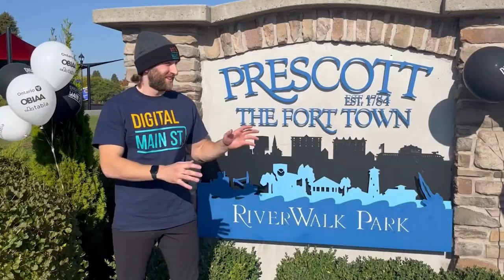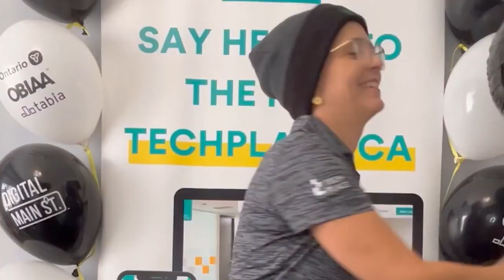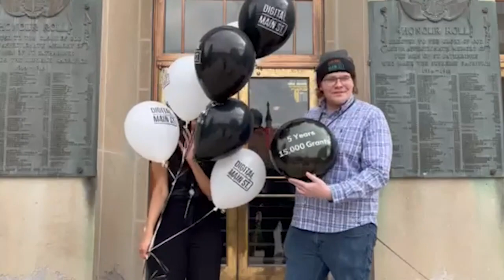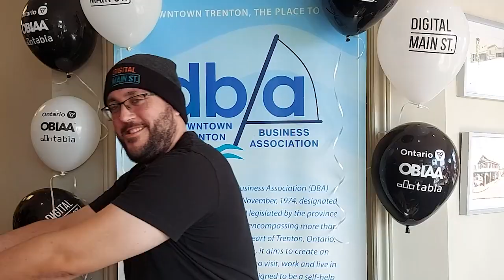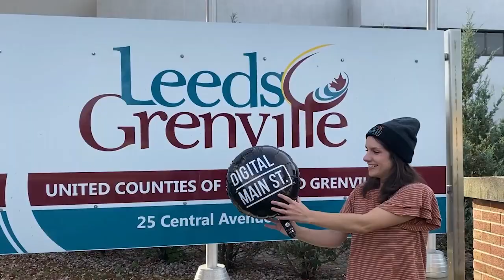DMS/OBIAA 5 Year Anniversary Digital Service Squad Celebration Video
October 25, 2023 – The Ontario BIA Association (OBIAA), in partnership with the Toronto Association of Business Improvement Area’s (TABIA), announced a milestone of delivering over 15,000 Digital Main Street (DMS) Digital Transformation Grants (DTG) worth more than $37 million to brick-and-mortar small businesses across Ontario over the last five years.

To help us celebrate this momentous occasion, OBIAA developed this anniversary video featuring Digital Service Squad (DSS) members from across the province. DSS members are the lifeblood of the DMS program and continue to offer one-on-one support for local business owners, at no cost to the owner.

Over the past five years, the DSS Grant program has funded 326 grants throughout 229 municipalities across the province – a $17.8 million investment. Together, our DSS members have supported over 62,000 local, brick-and-mortar small businesses.

A big THANK YOU to all of our DSS members.